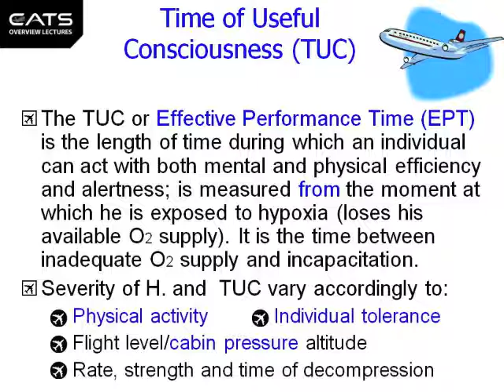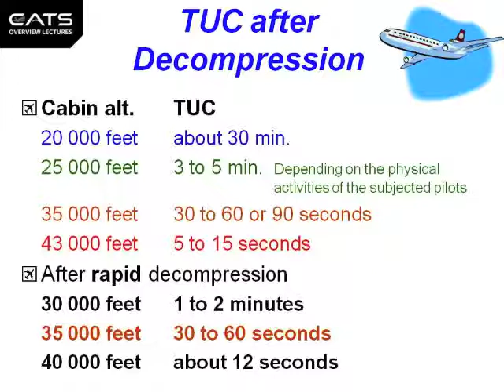CATS ATPL HPL Time of Useful Consciousness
The Time of Useful Consciousness courtesy CATS